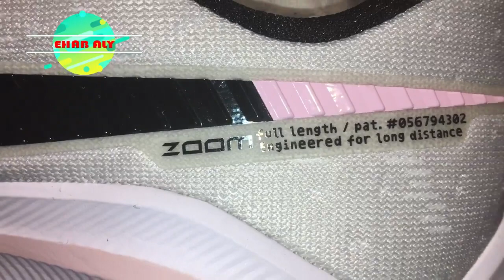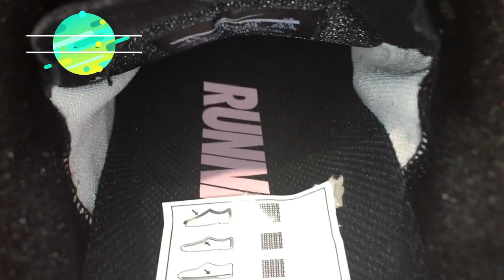NIKE AIR ZOOM VOMERO 14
BREAKTHROUGH RESPONSIVENESS WITH EVERY STRIDE.

The Nike Air Zoom Vomero 14 takes responsive cushioning to the next level. A full-length Zoom Air unit works with Nike React cushioning to deliver a super-snappy, smooth ride. On the top, the sleek design is engineered to support your stride.

Benefits

Full-length Zoom Air unit gives a smooth, snappy feel.
Nike React technology delivers an extremely smooth ride.
Sleek mesh upper is engineered for durability and support.
Notched tongue gives a stable, secure fit.
Dynamic Fit technology combines Flywire cables and soft foam for a supportive feel in the midfoot.
Foam pods inside the collar hug the back of your foot for a secure feel.

Product Details

Last: MR-10
Offset: 10mm (22mm heel, 12mm forefoot)
Colour Shown: Burgundy Ash/Lime Blast/Black/Atmosphere Grey
Style: AH7857-600